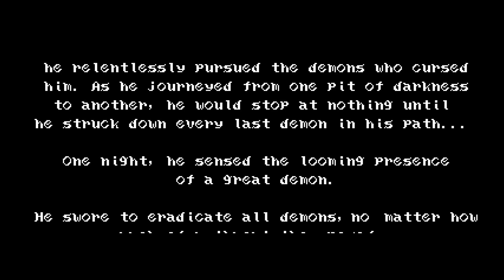Bloodstained: Curse of the Moon (2018) Stage 01 - Moonlight Temptation (Nintendo Switch)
Bloodstained: Curse of the Moon is a 2018 platform game developed and published by Inti Creates. It is a companion title to developer ArtPlay's 2019 game Bloodstained: Ritual of the Night and was conceived to fulfill the promise for a retro-style accompaniment to Ritual of the Night after its Kickstarter campaign exceeded crowdfunding goals. Curse of the Moon follows Zangetsu, a cursed swordsman hunting down demons for revenge, as well as three other playable characters named Miriam, Alfred and Gebel. It features an 8-bit aesthetic and gameplay style similar to Castlevania games on the Nintendo Entertainment System (NES), particularly Castlevania III: Dracula's Curse (1989).

The game was developed in six months, revealed at a Japanese indie game festival, and released two weeks later. Critics found the game a satisfying homage to Castlevania III. Some felt the game adhered too closely to its inspiration, while others praised new options and game modes for adding a more modern feel. The game was found to be short albeit fulfilling for its purpose as a prelude to Ritual of the Night. A sequel, featuring Zangetsu and three new additional characters, was released in July 2020.